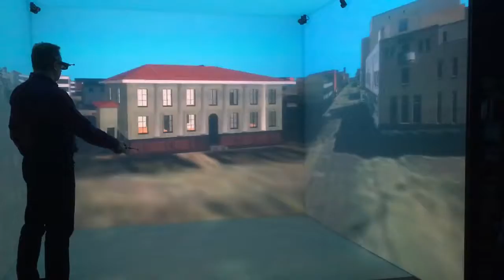Ana Moreira's Museum 04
Ana Moreira São Miguel Bento modeled the Civil Guard and Lotta Svärd museum of Seinäjoki during her summer internship in July...September 2014. This video was recorded in the Virtual Reality laboratory of Seinäjoki University of Applied Sciences using the CAVE - Cave Automatic Virtual Environment. Blueish color on left, right and bottom screen is due to blue sky color which is reflected from the display walls. The display is switched off from stereoscopic mode to enhance video quality. The flight begins from Aalto Center - church, bell tower, parish center, town hall, library, theater and office building - designed by Alvar Aalto in 1950's and ends in the museum, which Alvar Aalto designed in 1920's.